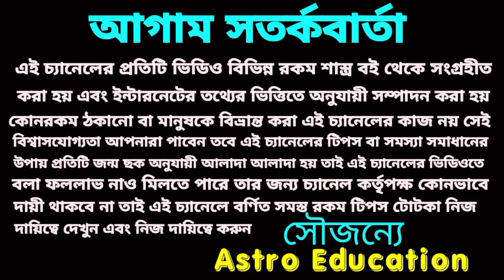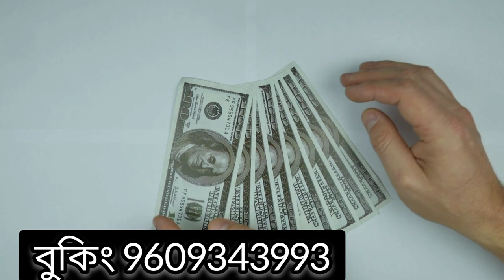24 April 2022 এই 5 টি রাশির আগামীকাল হঠাৎ প্রাপ্তি হতে চলেছে!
আগামীকাল রবিবার এই 5 টি রাশির হঠাৎ প্রাপ্তি হতে চলেছে